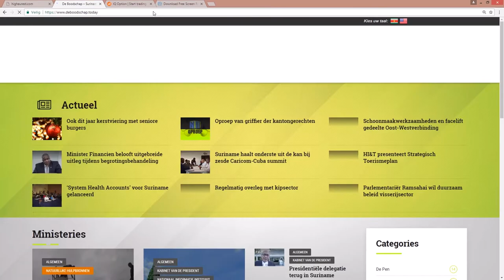TWEE ARTSEN BIJ ELKE REPATRIATIEVLUCHT